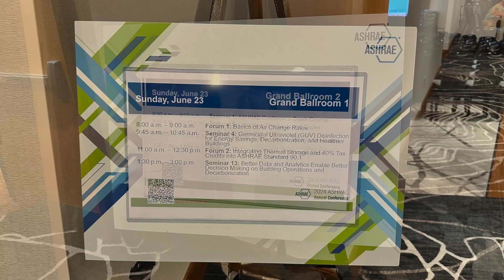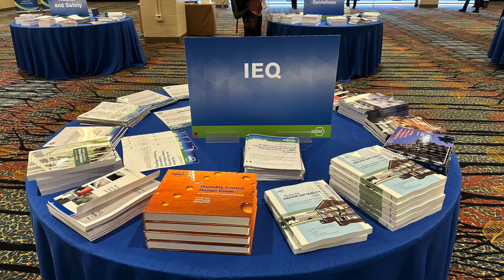Cutting-Edge Discussions at the ASHRAE Summer Conference: A Recap with Dr. John McKeon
Dr. John McKeon, Principal of the iAIR Institute, recently concluded his participation in the ASHRAE Summer Conference in Indianapolis. The event, renowned for its focus on innovations in heating, ventilation, and air conditioning, provided a platform for discussing advancements in indoor environmental quality and novel air cleaning technologies.

Dr. McKeon had the honor of delivering his talk on the first day of the conference. His presentation, which took place in one of the main lecture theatres, centered on human biomarkers and their relationship with indoor environmental quality. The session, chaired by Charlene Bayer, was a highlight, setting the stage for a series of enlightening discussions and presentations that followed.

In addition to his role as a speaker, Dr. McKeon joined the prestigious Environmental Health Committee as an incoming member. This position allowed him to participate in several significant sessions, including the ASHRAE 241 committee meetings and a masterclass delivered by Dr. Marwa Zaatari. These sessions provided attendees with cutting-edge insights into the latest scientific advancements and their implications for the built environment, particularly in relation to ASHRAE's carbon zero targets.

One of the standout moments of the conference was an evening event where Dr. McKeon reconnected with Dr. Jerome Adams, the 20th Surgeon General of the United States. Dr. Adams shared his experiences from the COVID-19 pandemic, offering a unique perspective on his role in the White House and the challenges of public health communication during the crisis.